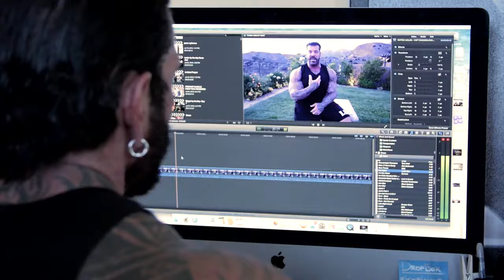GENERATION IRON 2 - OFFICIAL TRAILER - EPIC